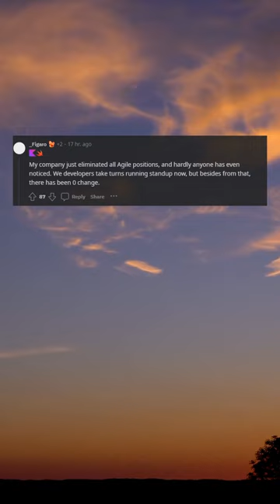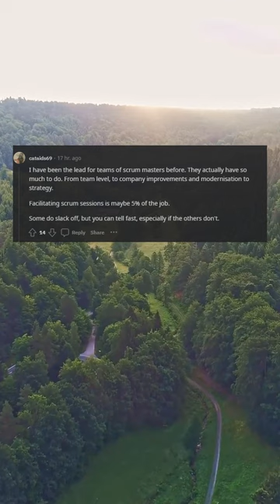We call them Scrum Masters